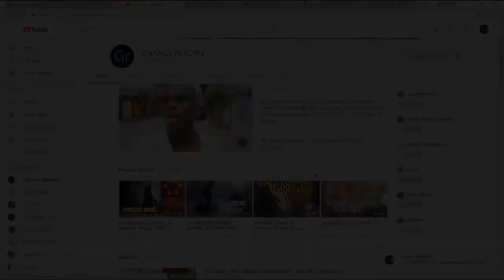IL A VU DES FILLES NUES EN SONGE ÇA FAILLI MAL TOURNER